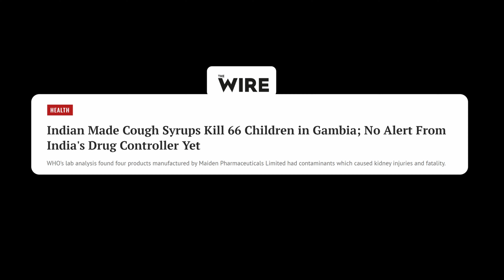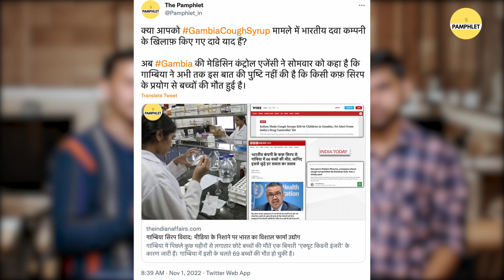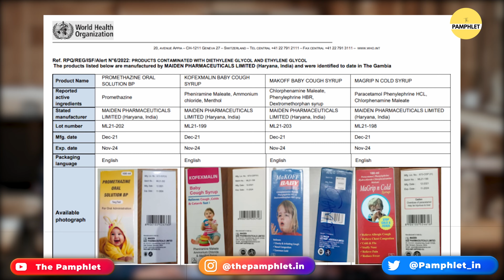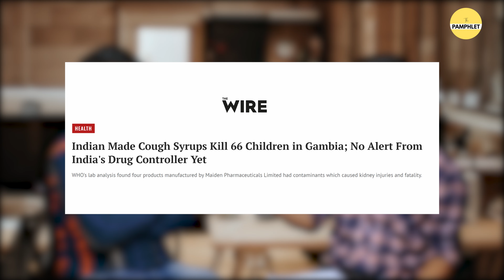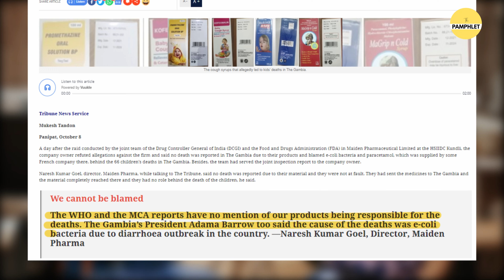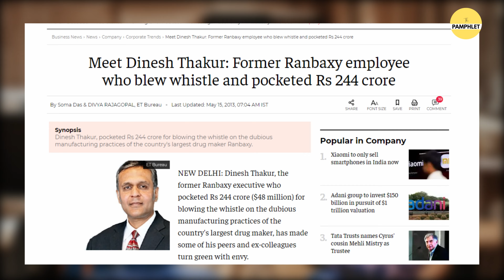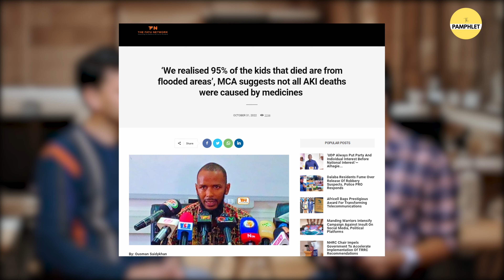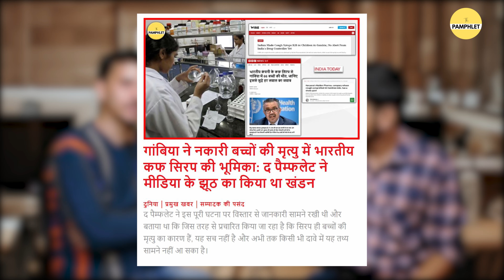Gambia Cough Syrup: गलत निकले भारतीय दवा कंपनी पर लगाए आरोप, The Pamphlet ने किया था खुलासा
अक्टूबर माह में वैश्विक स्तर पर सुर्खियां बटोरने वाले गाम्बिया कफ सिरप विवाद में नया मोड़ आया है। पिछले माह 5 अक्टूबर को विश्व स्वास्थ्य संगठन (WHO) के मुखिया टेड्रोस एडनॉम गेब्रियेसस ने एक प्रेस वार्ता कर भारत में निर्मित 4 कफ सिरप को गाम्बिया में रहस्यमयी तरीके से हुई बच्चों की दुखद मृत्यु से जुड़े होने की आशंका जताई थी।

The Pamphlet ने अपनी रिसर्च में यह पाया था कि अभी तक ऐसी कोई पुख्ता रिपोर्ट नहीं आ सकी है जो स्पष्ट रूप से कह सके कि Cough Syrup ही गाम्बिया (Gambia) में रहस्यमयी तरीके से हुई बच्चों की दुखद मृत्यु के पीछे की असल वजह है। इसी तथ्य को अब गाम्बिया की दवा नियामक एजेंसी मेडिसिन कंट्रोल अथॉरिटी ने भी कहा है।
This Video is about: The pamphlet, gambia cough syrup, gambia death, toxic cough syrup, death of seventy children, Gambia in West Africa, Gambian authorities, made-in-India cough syrups,  World Health Organisation, WHO, Haryana government imposed ban on the cough syrup manufacturer, Maiden Pharmaceuticals, acute kidney injury, Gambia's Medicines Control Agency, MaKOFF Baby Cough Syrup, world map, Maiden Pharmaceuticals Ltd, Sonepat, Haryana, hindi news, latest hindi news, news on youtube, ashish nautiyal, arpit tripathi, गाम्बिया कफ सिरप,  विश्व स्वास्थ्य संगठन, टेड्रोस एडनॉम गेब्रियेसस कफ सिरप, विश्व स्वास्थ्य संगठन, द पैंफलेट, पैरासिटामोल सिरप